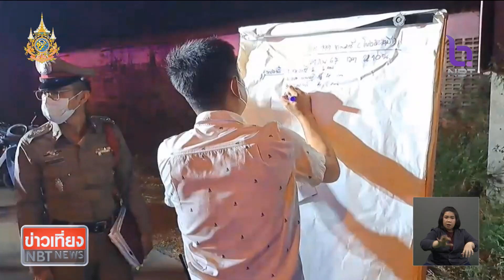ฉนวนเหตุเพลิงไหม้โกดังเก็บสารเคมี จ.อยุธยา พบเป็นการลอบวางเพลิง ข่าวเที่ยง วันที่ 7 มีนาคม 2567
จากเหตุเพลิงไหม้โกดังลักลอบเก็บสารเคมี ในอำเภอภาชี จังหวัดพระนครศรีอยุธยา เบื้องต้นพบว่า เป็นการลอบวางเพลิงที่มีไม่ต่ำกว่า 30 จุด หลักฐานที่ตรวจพบในครั้งนี้ เชื่อว่า จะถึงตัวผู้ก่อเหตุได้ในไม่ช้า และใช้เป็นหลักฐานในการดำเนินการตามกฎหมายต่อไป